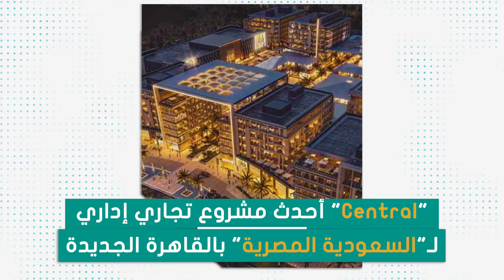"Central" أحدث مشروع تجاري إداري"لـ"السعودية المصريةبالقاهرة الجديدة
باستثمارات تقدر بنحو 10.5 مليار جنيه تطور الشركة السعودية المصرية للتعمير central أول مشروع تجاري إداري لها بالقاهرة الجديدة على مساحة 21 فدان.

إيكونومي بلس